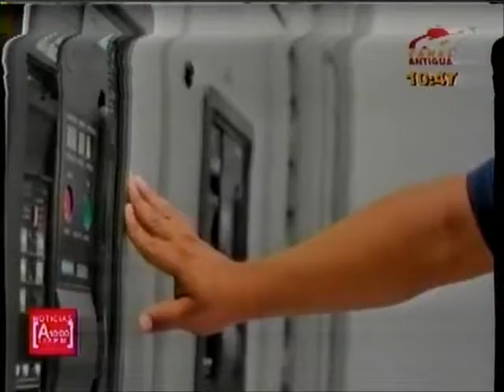Agexport Alianzas público privadas CA 2246 041214